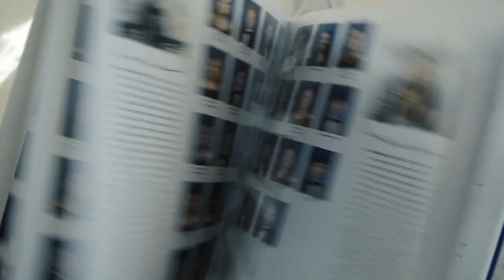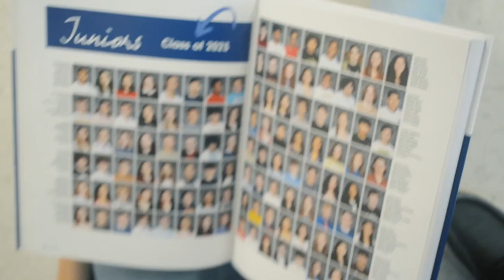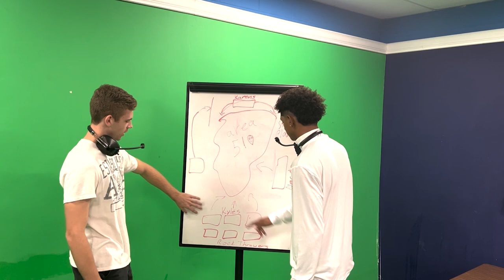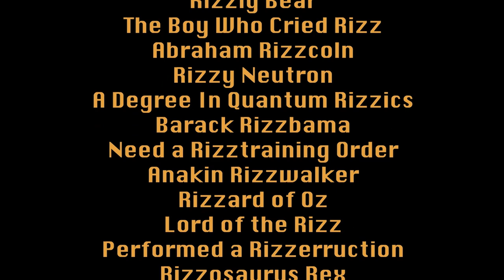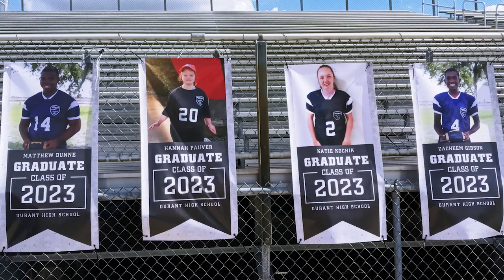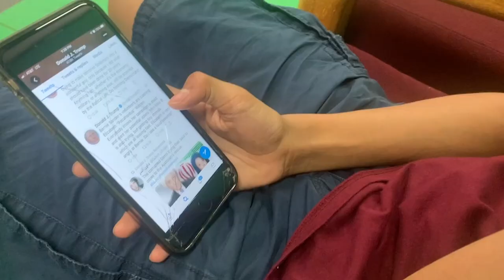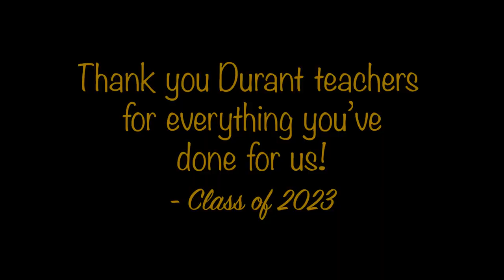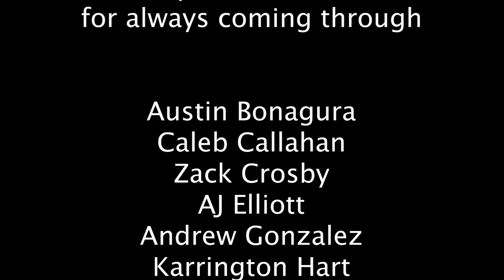Durant Senior Video 2023